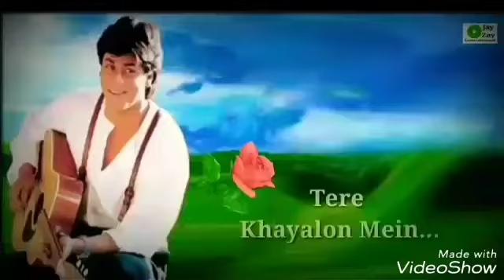Teri yadooo mein....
Love u so much my life...